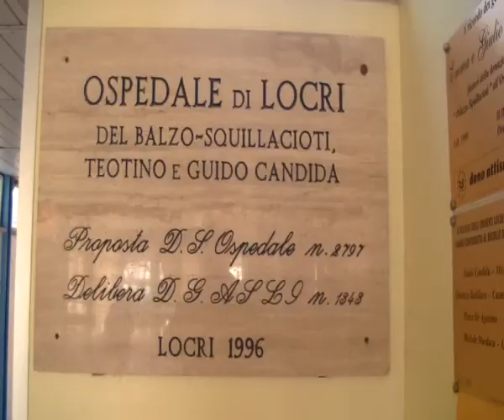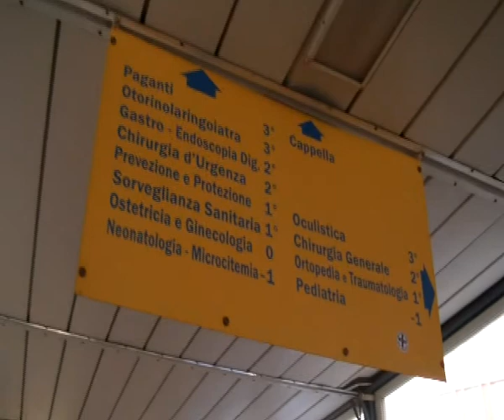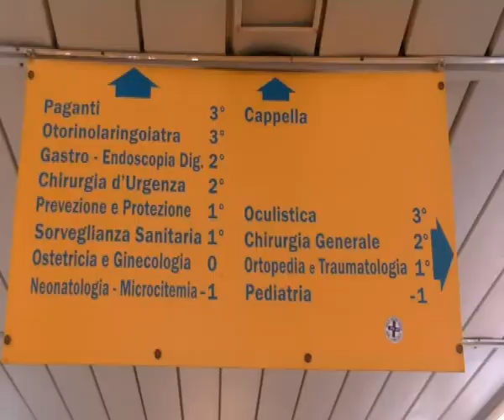OSPEDALE DI LOCRI: TRA BASSI E POCHI ALTI | IL VIDEO